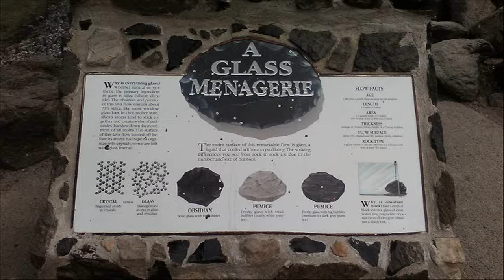Looking around at little things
It is all better experienced on sight&  in the moment.  Ineffable really, blessed to have camera close by!!